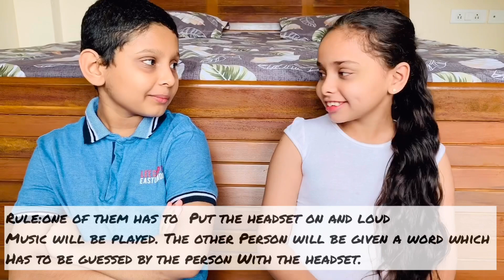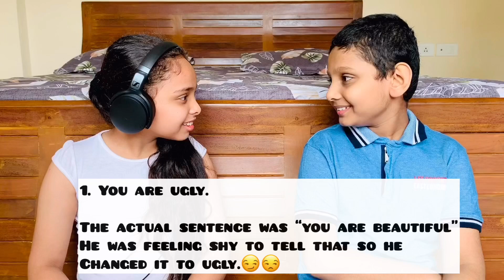WHISPER CHALLENGE || fun challenge || lockdown entertainment || Liba & Farish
We would love to get your feedbacks.